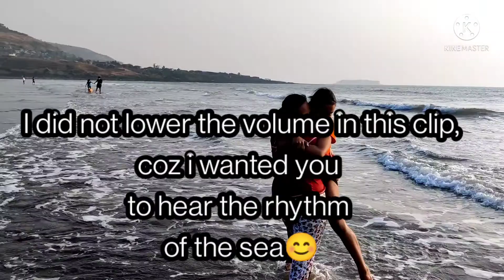vlog #198 शायद धरती पर स्वर्ग इसी को कहते हैं । fun at Anjarle beach